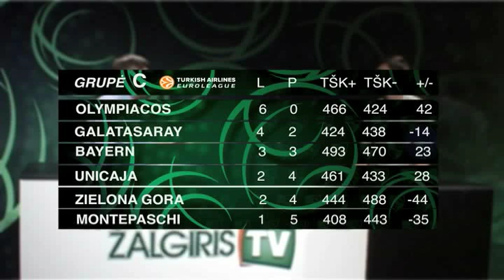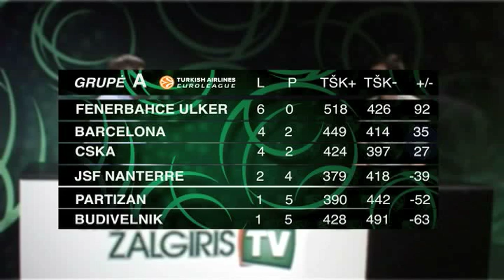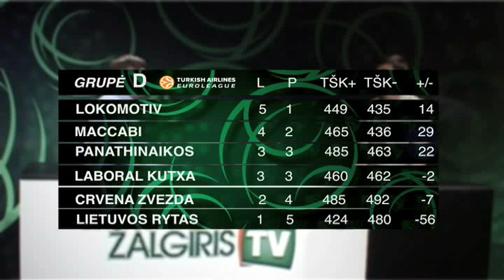Žalgiris TV taikiklyje - "EA7 Emporio Armani" ekipa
Kauno "Žalgirio" krepšininkai penktadienį "Žalgirio" arenoje stos į kovą su Milano "EA7 Emporio Armani" komanda. Tradicinėje Žalgiris TV laidoje būsimų varžovų žaidimą analizavo treneriai Tomas Masiulis ir Evaldas Beržininkaitis, o Kšištofas Lavrinovičius pasidalijo mintimis apie mūšius su Milano ekipa iš savo laikų Italijos lygoje.